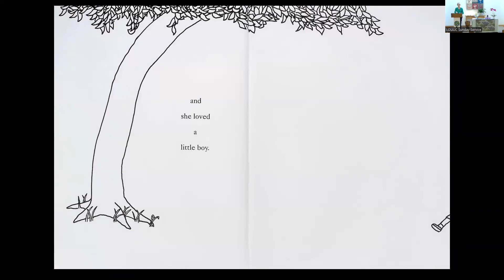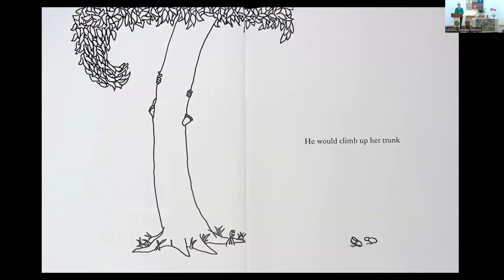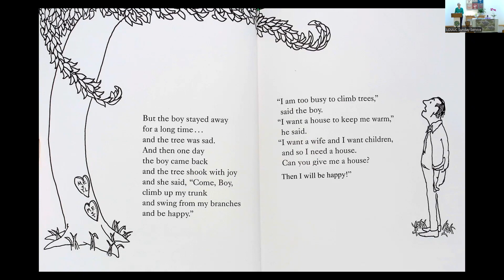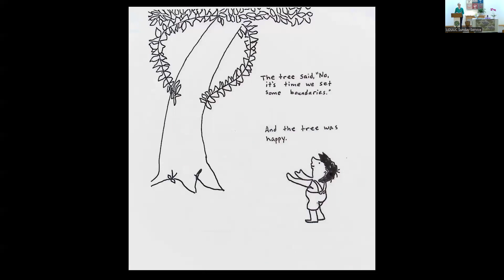No Good Deed Goes Unpunished ~ Elaine Harbison ~ March 17, 2024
Over a decade ago, after her daughter's college graduation, Elaine began to examine the pitfalls of self-sacrifice in her own life. What did her mother, her daughter, her Live Oak friends, and Unitarian Universalism have to say about it?